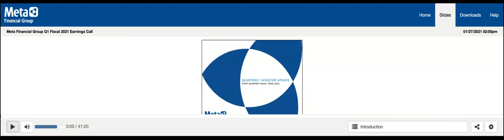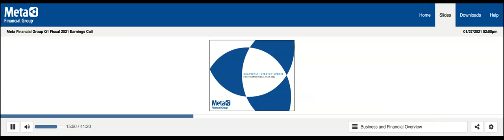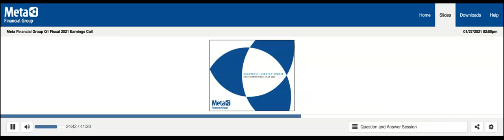[CASH stock] Meta Financial Group Q1 2021 Earnings Call (1/27/21)